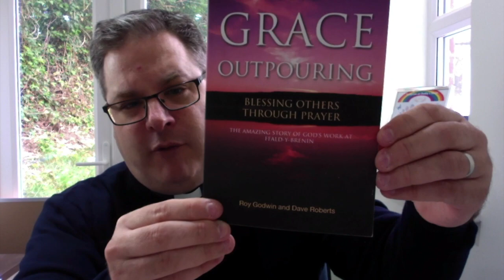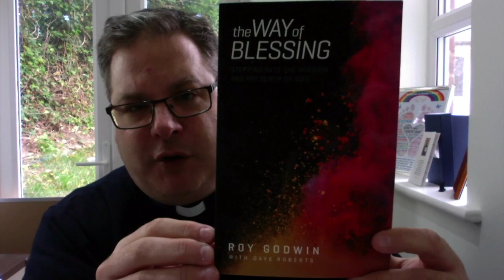A conversation between Andrew and Roger on blessing.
Weekly video from St Mary's Lamberhurst & St Luke's Matfield